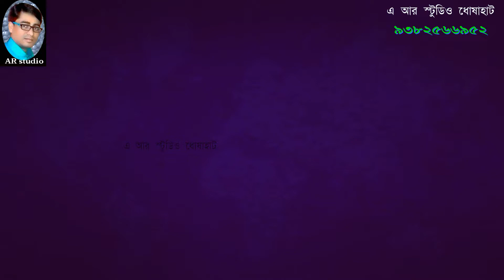vorer hawa dol dea jai ma aminar ghora | محمد عمران نازلين سحاب | ইমরান নাজমিন শাহাব।